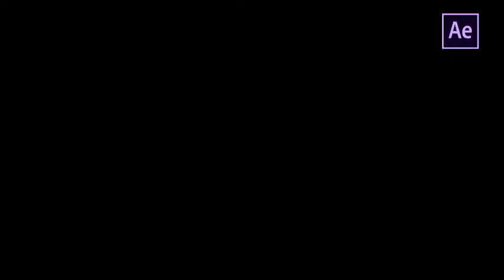Flash FX Energy Elements And Transitions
Flash FX Energy Elements And Transitions is a powerful After Effects template that contains 10 super charged and dynamically animated hand drawn energy elements and transitioning effects. A fantastic way to enhance the look and feel of your gaming highlights, electronic reviews, new product launches, logo animations, TV shows, cartoons, presentations, slideshows and so much more! Download this amazing AE template today and add bright, flashy and creatively animated energy elements on to your videos. Sound FX included.